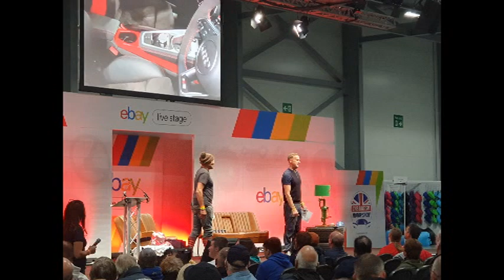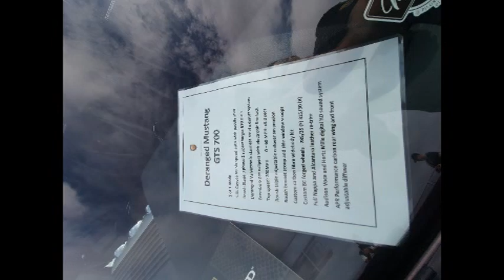WHEELER DEALERS BRITISH MOTOR SHOW 2023 PHOTOS MARK SAVAGE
LOADS OF PHOTOS OF THE CARS WITH A BIT OF ME TRYING TO TELL YOU ABOUT THEM
JUST AN AMAZING DAY OUT
MIKE BREWER WHEELER DEALER
TIM SHAW & FUZZ TOWNSEND CAR SOS
MOTOR PICKER